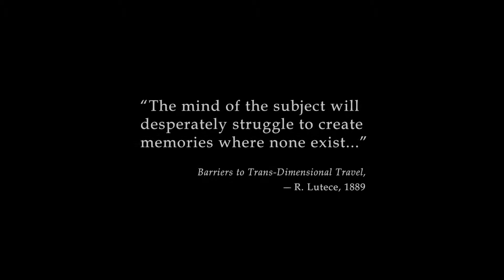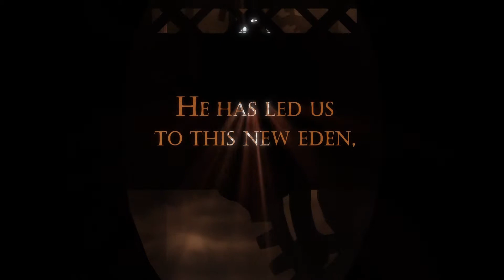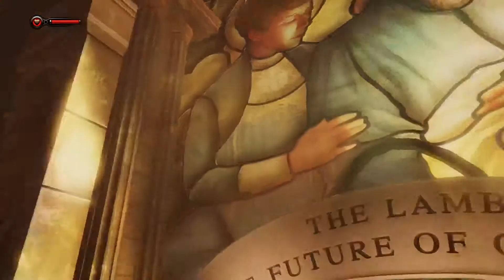Bioshock: Infinite - The begining (1)